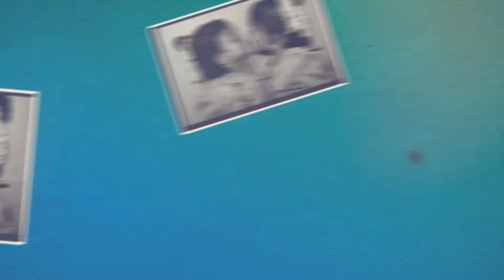Our Recent Photoshoot | Behind The Scenes | Shoot Vlog Priyamudan DD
Photography:
Shree media park

Back Drop

Mua:
Rihanika